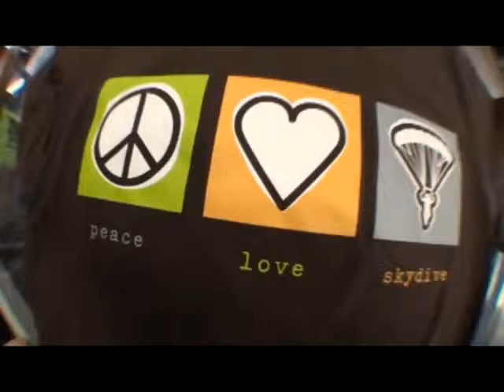Swan 's tandem jump at Skydive Hollister | the Bay Area's Dropzone for Tandem Skydiving!